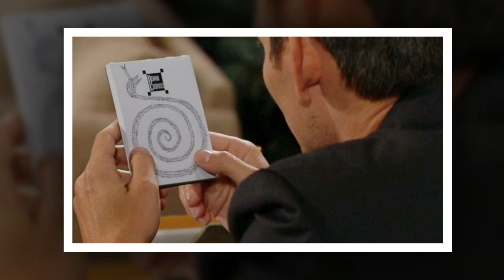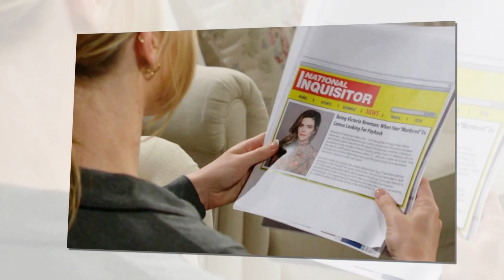"A Web of Deceit Unwinds: Adam's Enigmatic Reveal Victor's Machiavellian Scheme & Claire's Agenda!"